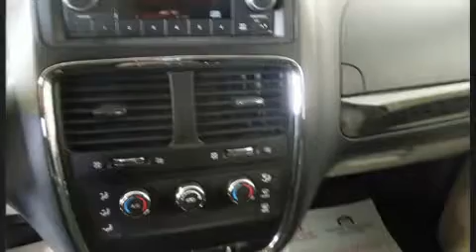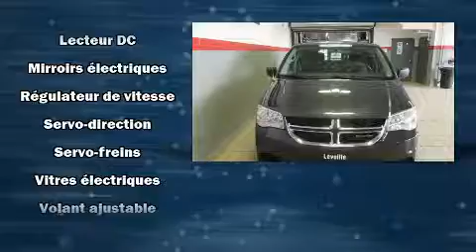2012 Dodge Grand Caravan SE SXT+7 PASS+A/C+GR.ÉLEC.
Léveillé Toyota
1369 Montée Masson

Style et conception hors-normes, laissez-vous éblouir par la Dodge Grand Caravan 2012. Ce véhicule offre une transmission automatique à traction avant et un raffiné moteur 6 cylindres. Ce modèle possède toutes les caractéristiques raffinées auxquelles Dodge nous a habitués: des phares à extinction temporisée, l'ouverture automatique de la glace du conducteur, un compte-tours, des essuie-glaces intermittents, un ordinateur de bord, un afficheur de la température extérieure, et un régulateur de vitesse. L'habitacle propose de nombreuses solutions de rangement qui sont le reflet d'un souci élevé du détail. Une 3e rangée de sièges accueillant encore plus de passagers. Ses roues en alliage sont bien proportionnées et ajoutent à son look. Dodge accorde la priorité à la sécurité et la protection en incluant: coussins gonflables à l'avant, rideaux gonflables pour protéger la tête, système antipatinage, système d'assistance au freinage, appuis-tête avant anti-coup de fouet, un avertisseur d'urgence, et freins antiblocage. Le dispositif de stabilité électronique active automatiquement les sytèmes du véhicule pour vous maintenir en ligne droite. Nous le savons, vos attentes sont élevées. Voilà notre défi : les satisfaire et les surpasser à tout prix! Passez nous voir ou appelez-nous pour obtenir plus d'information.